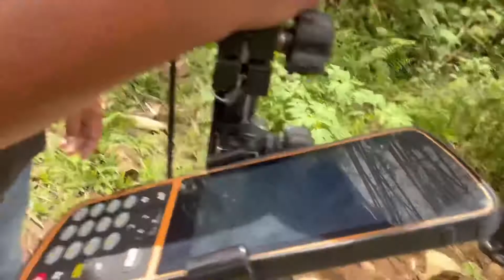‘Survey’ gyud before lobngan og mohon 😄